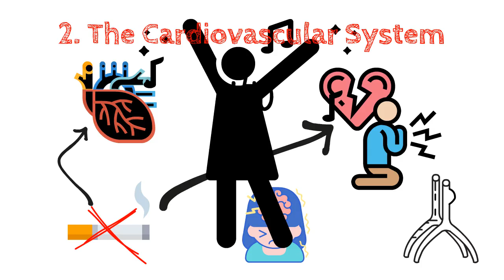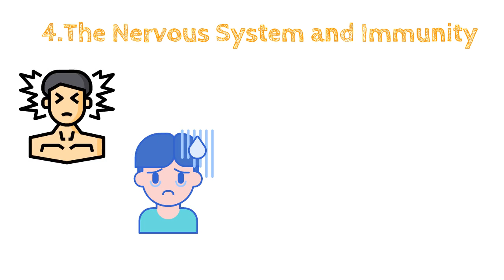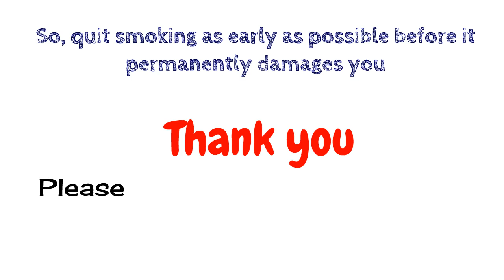LESSER KNOWN effects of Tobacco SMOKING | Quit smoking and live a healthy life | Smoking kills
Everyone has heard about the risk of lung cancer due to smoking. In fact, it is the only disease emphasized on the packaging of cigarettes. But, you should know that lung cancer is not the only harmful consequence of tobacco smoking. This video will tell you about the myriad diseases caused by smoking. Do you know how many types of cancers are associated with smoking?